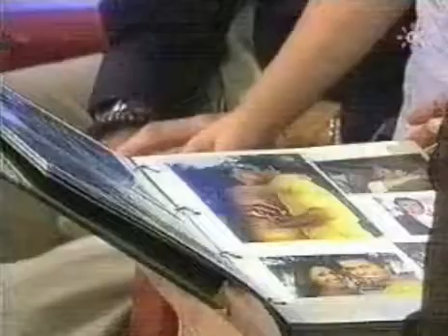Isabel Pantoja - Menuda Noche 2006